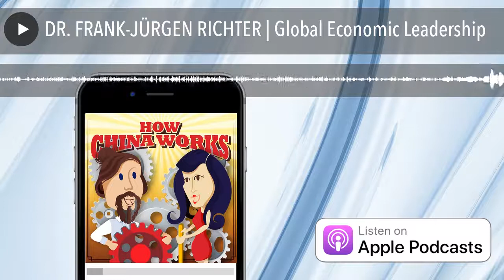DR. FRANK-JÜRGEN RICHTER | Global Economic Leadership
Dr. Frank-Jürgen Richter is a leading international thinker on economics & monetary policy. He is the Chairman of Horasis, which hosts four events a year providing political, business, and social leaders with a platform to find common ground. Formerly a Director of the World Economic Forum at Davos, Dr. Richter engaged with Brendan & Yingying for an extended conversation that ranges from the practical to the deeply philosophical. for links & more.